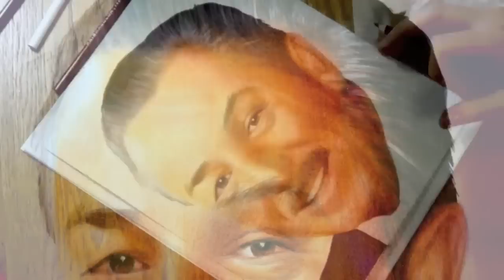Drawing Walt Disney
Colored Pencil